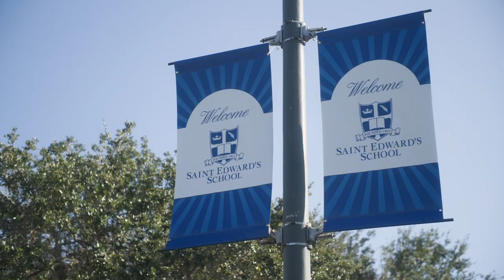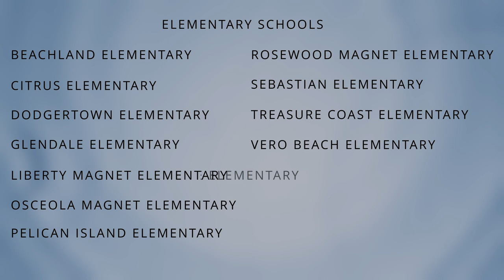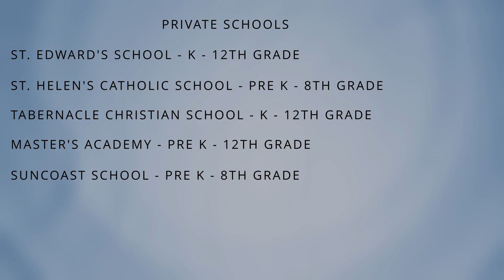Exploring School Options in Vero Beach Florida - what is right for your family?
Hello all! This week I am sharing with you all about schools here in Vero Beach Florida and the greater Indian River County area, which also includes Sebastian Florida and Fellsmere Florida. Please leave any questions or thoughts in the comments- we want to hear from you!

I promised you some resource quick links, which you can find below here in the description, but I wanted to also let you know that I forgot to include Imagine Charter School in my list of charter schools. I put so much time into researching and planning out a comprehensive video for the families who are considering Vero Beach for their home... and I can't belive I made such a silly mistake! Chalk it up to being human. Nevertheless, here is a comprehensive list of schools in Indian River County and those quick link resources too!

Public Middle Schools:
Gifford Middle School
Oslo Middle School
Sebastian River Middle School
Storm Grove Middle School

Public High Schools:
Sebastian River High School
Vero Beach High School

Private Schools:
Saint Edward's School (Prek-12th)
St. Helen Catholic School (Prek-8th)
Tabernacle Christian School (K-12th)
Master's Academy of Vero Beach (Prek-12th)
SunCoast School (Prek-8th)

Charter Schools:
Imagine Charter Elementary School
North County Charter Elementary School
Indian River Charter High School

You can find comprehensive information about school grades and profiles on the Indian river county school district website too if you are someone who likes to do their own research- and I encourage you to take a look at it for yourself. Its always a good idea to be well-informed!

*All Indian River County schools are A-C rated.

Timecode:
0:00-Intro
1:23- School of Choice
1:38- Open Enrollment
1:59- Public Schools
3:31- Private Schools
4:32-Home Schooling
4:47- Charter Schools
5:23- Something for everyone
5:30- Connection to Real Estate?
5:56- Recap- Thank you!

-- whatever works best for YOU!